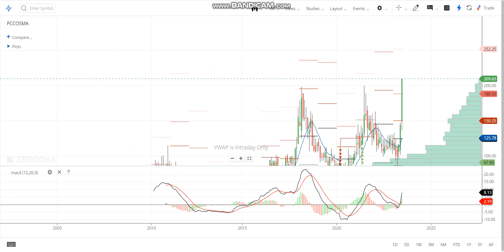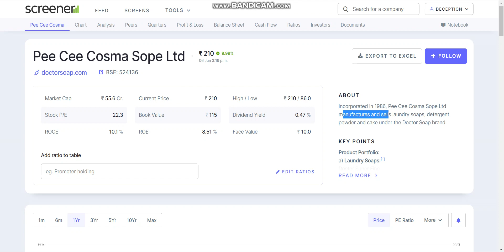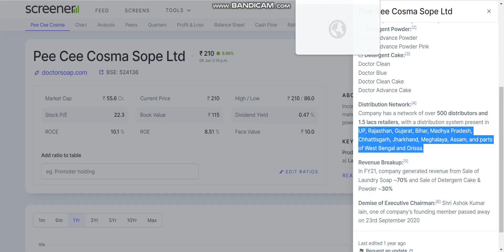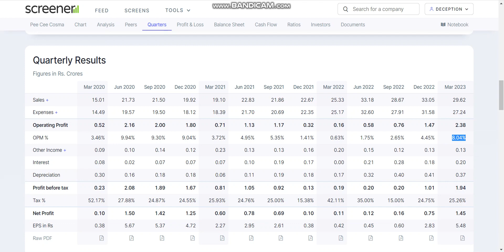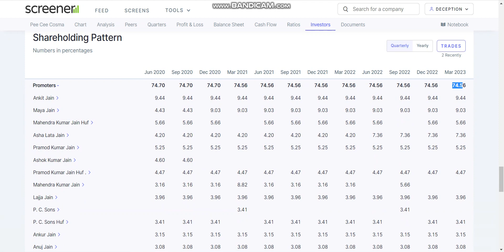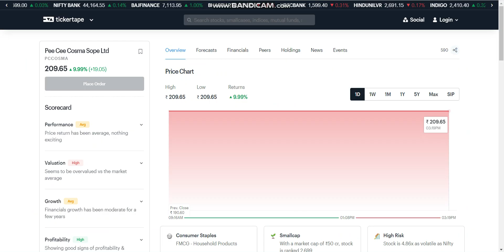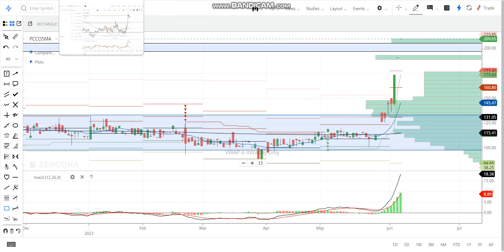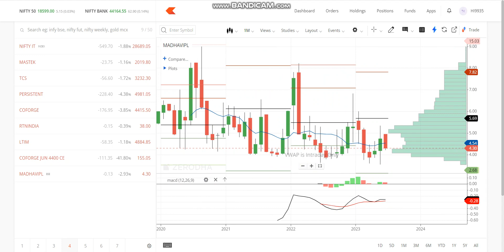100% सुना नहीं होगा ये शेयर 💯 ₹100 वाला 4 दिन में ₹200 हो गया ✅ अगला HUL बनेगा??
Topics Covered:
kshitji polyline share latest news
share market
stock market